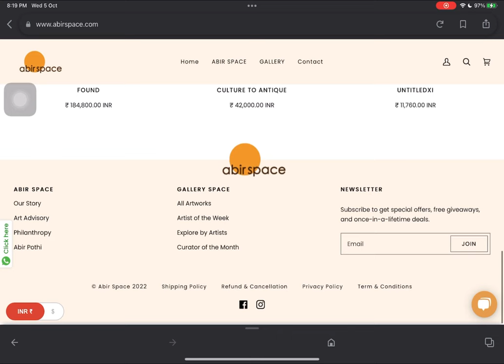ARTIST Sanjay Kumar Raj | ARTIST PROFILE | ABIR SPACE ONLINE | ART WORK | PAINTING | NEW MEDIA ART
Artist profile and Art work by artist Sanjay kumar raj

regards _
sanjay kumar 'raj'